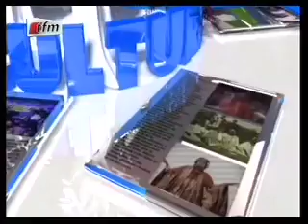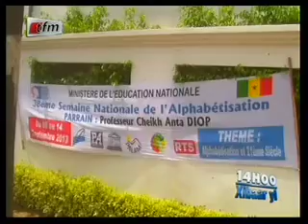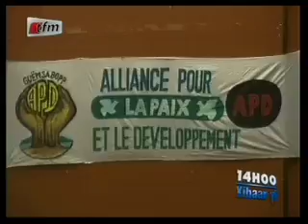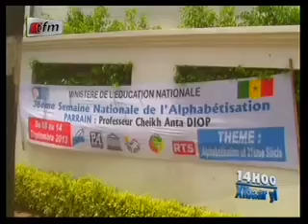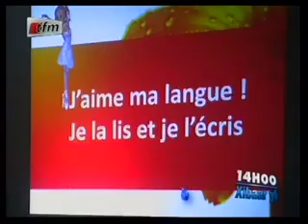Journal 14h - wolof - 09 Septembre 2013